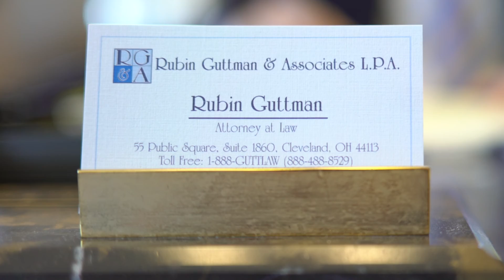Rubin Guttman & Associates, L.P.A. located in Cleveland, OH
Rubin Guttman & Associates, L.P.A. located in Cleveland, Ohio is a law firm representing the injured and the disabled. We represent people who have been injured in car accidents, bus accidents, etc. We also represent people who have been victims of nursing home abuse and medical malpractice. We are proud to be advocates of the injured and disabled.